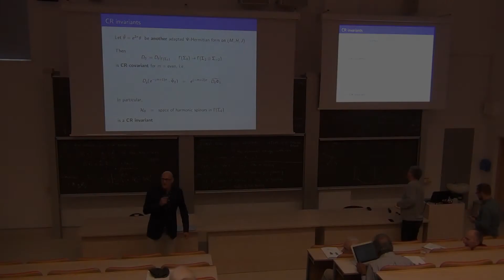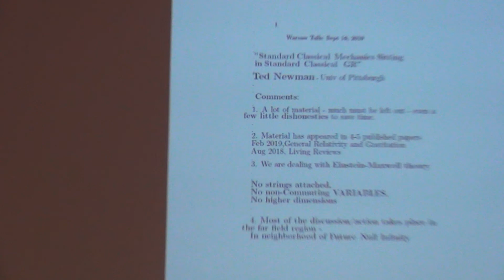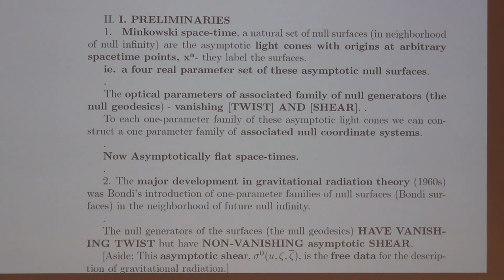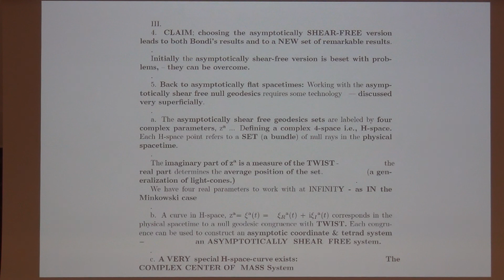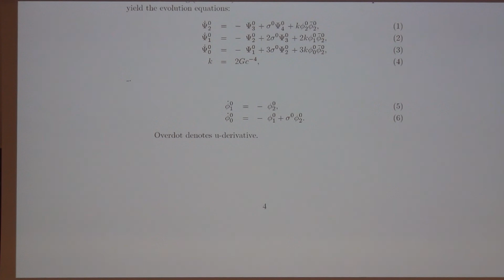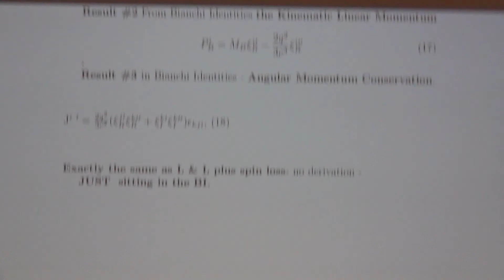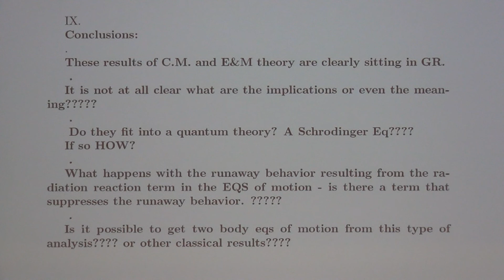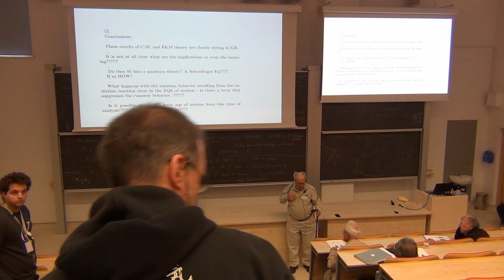Ezra T. Newman - Standard classical mechanics sitting in standard classical GR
Jurekfest 2019 - day 1, lecture 4.

Speaker: Ezra T. Newman (introduction by Jurek Lewandowski).
Title: Standard classical mechanics sitting in standard classical GR.

Abstract: Approximately 60 years ago, Hermann Bondi took the major step in the study of gravitational radiation of introducing the use of null surfaces as coordinates for the study and integration of the Einstein equations. This led to the well-known Bondi mass loss theorem. In Bondi’s approach to the integration procedure, he used special null surfaces (now referred to as Bondi null surfaces) where the null generators possessed (in general) non-vanishing asymptotic shear – the free radiation data. The use of this Bondi strategy over the years has become almost sacrosanct – being the central approach in almost all discussions of gravitational radiation issues. It led to the idea of an asymptotic symmetry – the BMS group. Eventually Bondi’s description of null infinity became elegantly formalized via Penrose’s future null infinity and associated structures. However recently an alternative picture of null infinity has been developed – now based on the (strong) similarity of the “null surfaces” to those of flat-space near null infinity. The new “null surfaces”, that are now asymptotically shear-free, are very different from the Bondi surfaces. These surfaces are as similar as possible to flat-space light cones near infinity. Totally new structures – e.g., the geometric asymptotically shear-free null geodesic congruences and even the physical classical equations of  motion, now appear in this new picture. The Bondi–Sachs Energy-Momentum conservation laws remain but are augmented by angular momentum (orbital and spin)conservation laws – with other results, e.g., the Abraham–Lorentz–Dirac Radiation Reaction Force.